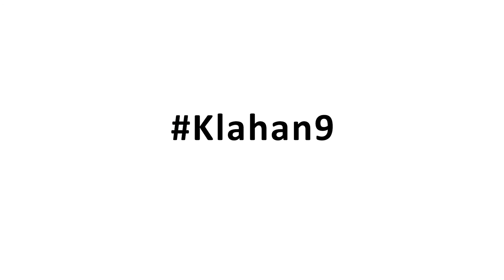ក្លាហាន9 - គម្រោងផ្ទាល់ខ្លួន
Klahan9 is an entertaining, informative and engaging multi- initiative on TV, radio, online aiming to support young Cambodian people to improve their life by providing information about employment, economic security / opportunities and negotiating with family and other decision makers around jobs.

The initiative will focus on engaging television (drama and magazine formats), interactive radio phone-in shows and dynamic online components complimented by community outreach activities in rural areas.

Listen to Klahan9 now! The radio program is broadcast every Sunday from 6AM to 7AM on FM 103 MHz.

Klahan9 is produced by BBC Media Action and funded by UNDP Cambodia and Sweden.